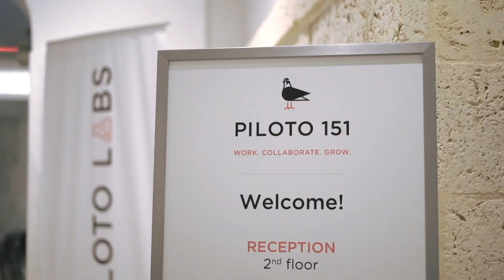Celina Nogueras - Muuaaa Design Studio @ Piloto151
Event Recap